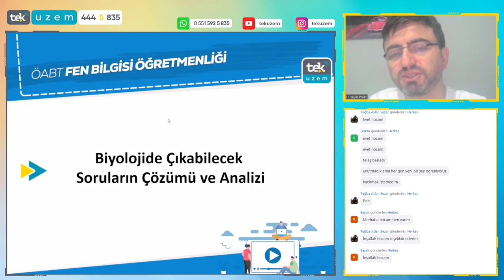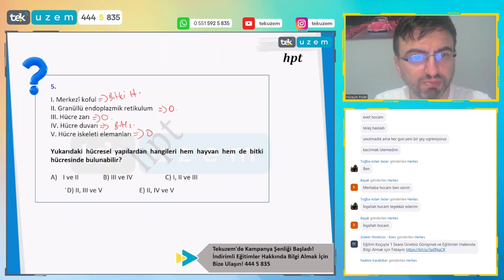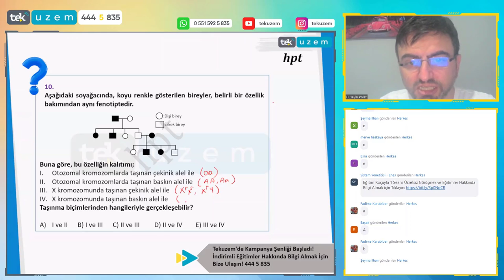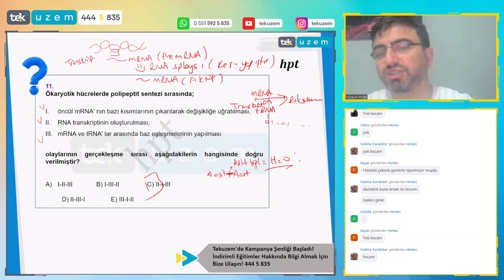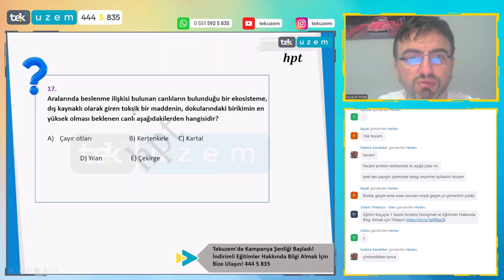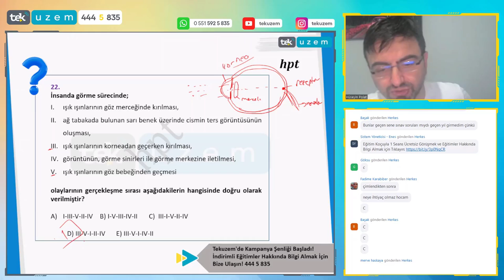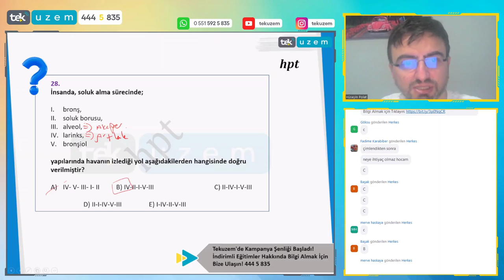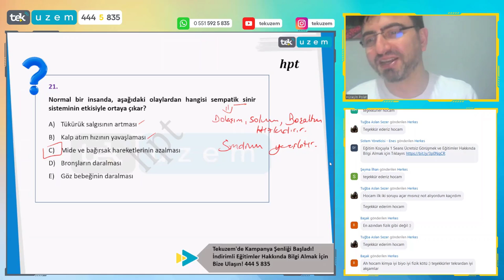ÖABT Fen Bilgisi "Biyoloji"de Çıkabilecek Soruların Çözümü ve Analizi /